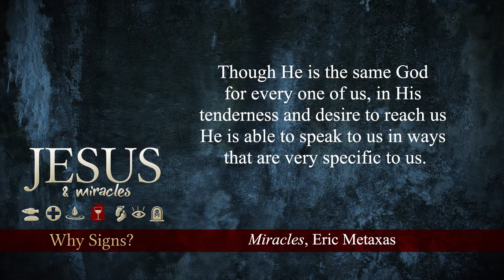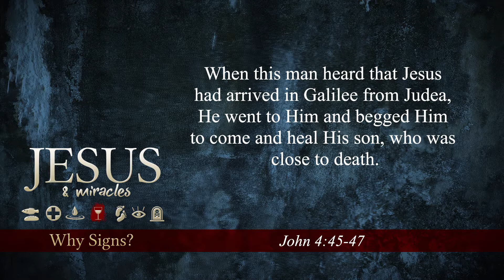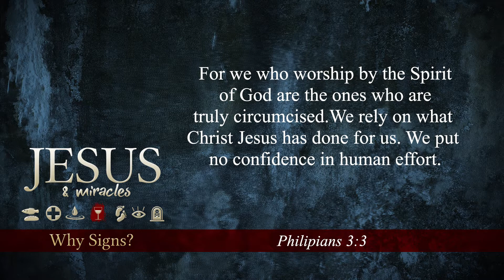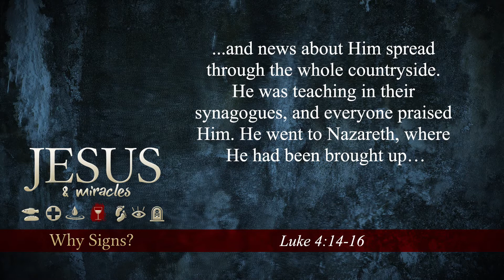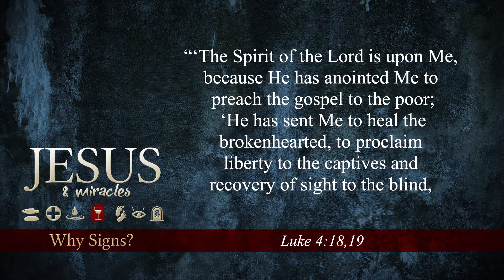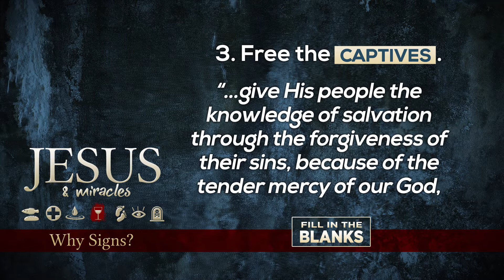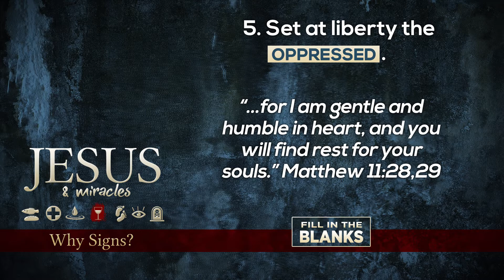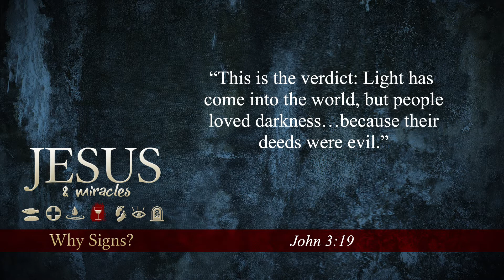Jesus & Miracles Pt 1:: Why Signs - Pastor Ron Tucker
The supernatural ministry of Jesus continues in our world today.

Links to videos in message::
I Am Second: Eric Metaxes